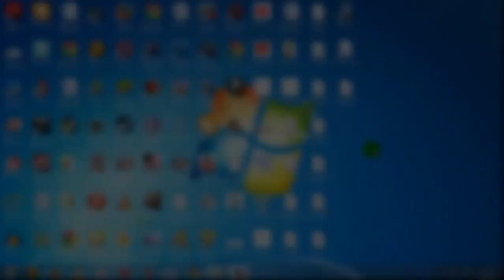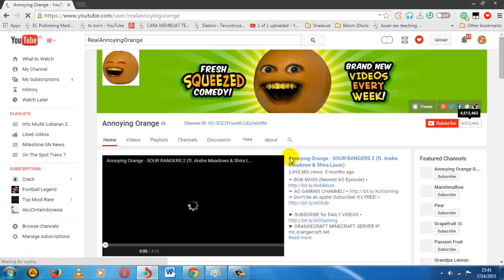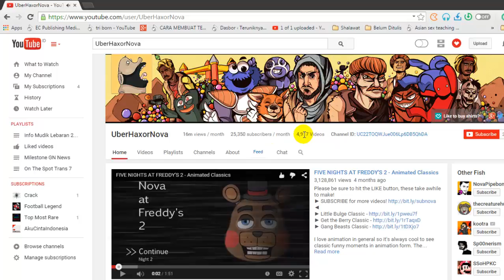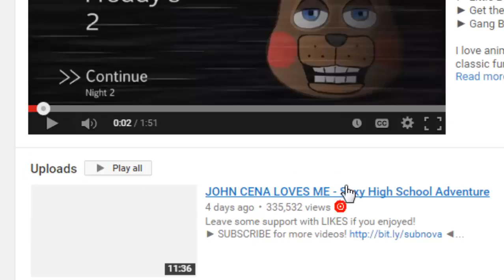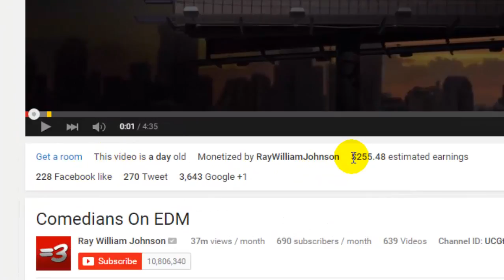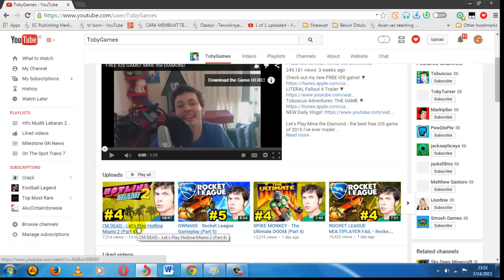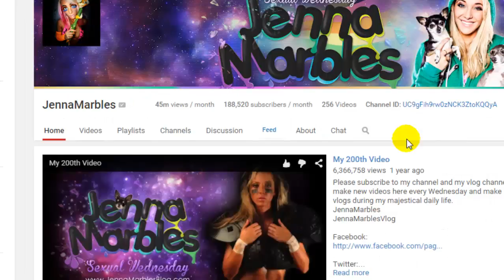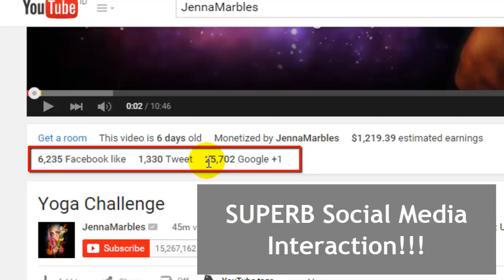[Secret REVEALED] How The Top 10 World’s Richest YouTubers Make Their Money #1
[Secret REVEALED] How The Top 10 World’s Richest YouTubers Make Their Money #1 - M2O Crack

10. RealAnnoyingOrange — $3.4 million

At two point one billion or so views, YouTuber RealAnnoyingOrange is at number ten. Having amassed in and around three point four million dollars over the course of the five years the channel has existed (the first video aired in October 2009), there is clearly something about the incredibly irritating format that appeals to the masses. The videos originally followed the Annoying Orange and recorded its interactions with other food items.  Its creator, Dane Boedigheimer, says that the idea for the very first video popped into his head while he was falling asleep one night, when he began laughing in bed and was unable to explain himself to his girlfriend since he was too embarrassed at the idiocy of the idea. That set the tone for the show’s format fairly well, although it has unarguably proved successful, so much so that the web series is now a TV show on Cartoon Network.

9. UberHaxorNova – $3.5 million

UberHaxorNova, with a net worth of in and around three point five million dollars, is at number nine. With over one point three billion views, the simplicity of UberHaxorNova’s channel seems to be the key to its success. Relatively new onto the YouTube scene, UberHaxorNova, a.k.a. Nova, specialises in videos of him and sometimes other friends playing video games with added funny commentary. Nova has also participated in a few charity funds, and has done several animations.

8. RayWilliamJohnson – $4 million

YouTuber RayWilliamJohnson is at number eight, with about two point seven billion views. He has recently retired from video-making (as of March of this year), and could certainly afford to do so since his videos typically get more views than 99% of regular TV programming in the US. Johnson seemed to subscribe to the “get out while the going’s good” school of thought, saying in a Facebook post to his fans that he thought that he should retire the show while it’s going well, as opposed to accidentally running it into the ground. Johnson hosted the web series Equals 3, which discussed the most recent viral videos.

7. TobyGames – $4.2 million

TobyGames is at number seven, with in and around one point seven billion views, and an impressive net worth of around four point two million dollars. TobyGames focuses on Toby Joe Turner as he tries — and usually fails — to play various different games, such as Minecraft and Slender. Toby also has a few other channels, including the very successful Tobuscus, on which he showcases Tobuscus Adventures, an animated series.

6. JennaMarbles – $4.3 million

The first female YouTuber on this list is Jenna Marbles, with a net worth of about four point three million dollars. With around one point five billion views to her name, Jenna Mourey is the woman behind the channel. Jenna stars in her own videos, sometimes with the help of her tiny and enormous respective dogs, chihuahua Mr. Marbles and greyhound Kermit. Her videos usually take the form of amusing commentary on social situations, sometimes satirical, including videos “What Your Bra Means” and “How To Mildly Annoy Other People”